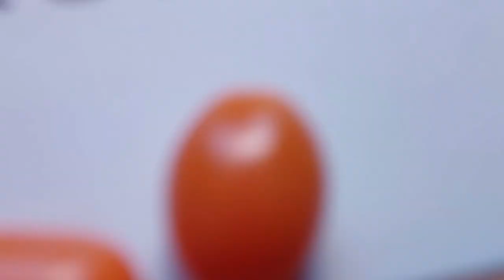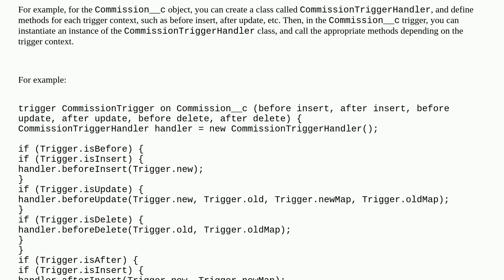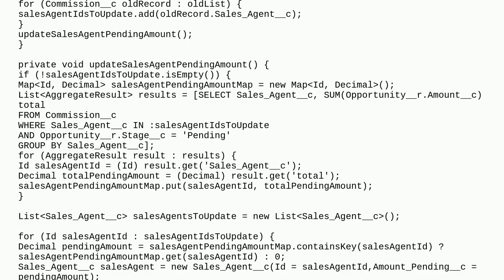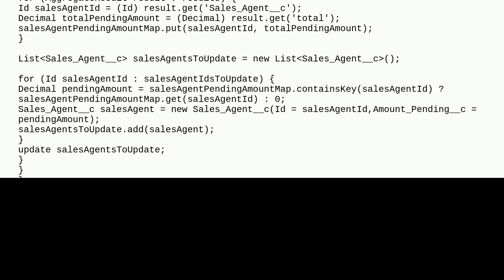Salesforce: Create two triggers on first object and junction object to update the value of a fiel...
Create two triggers on first object and junction object to update the value of a field on third object

A special thanks goes out to the community

  trigger